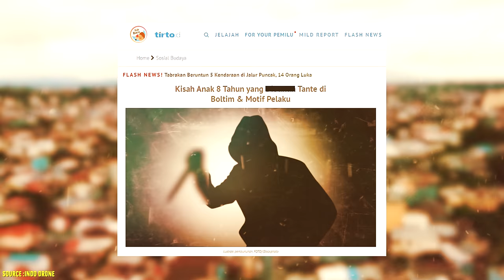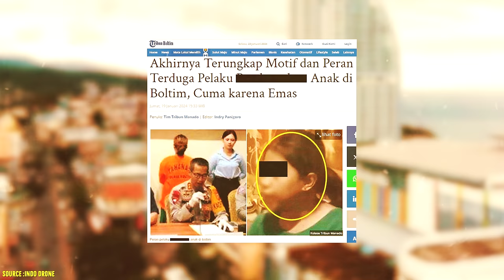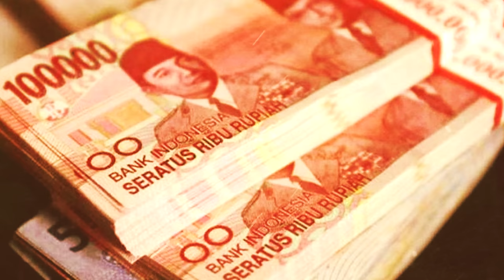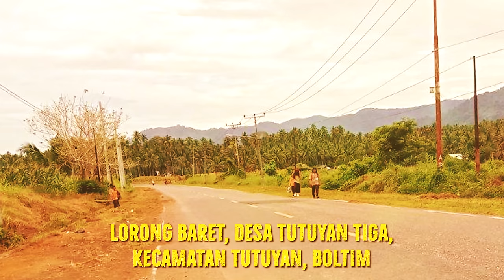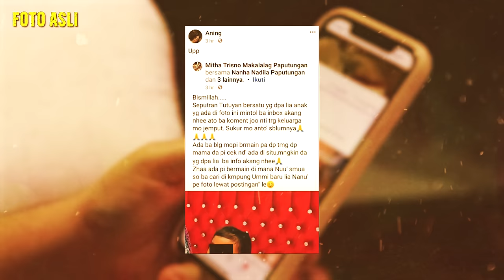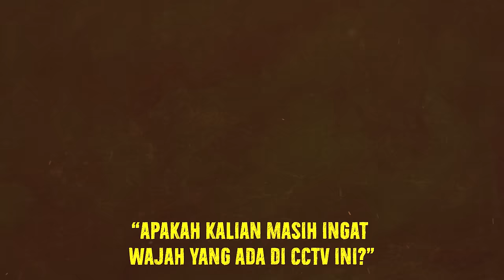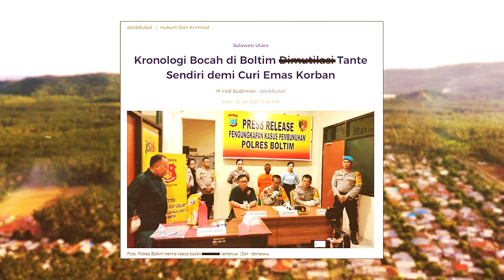BUN*H KEPONAKAN DEMI AMBIL EMAS UNTUK BELI HP | KASUS ZAHRA & ANING BOLTIM